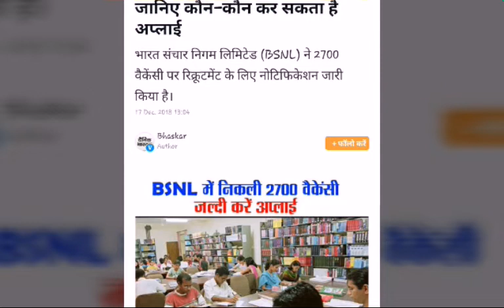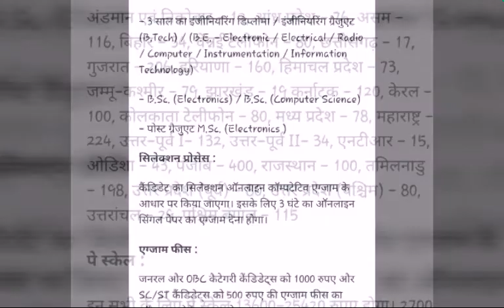भारत संचार निगम लिमिटेड (BSNL) ने 2700 वैकेंसी पर रिक्रूटमेंट के लिए नोटिफिकेशन जारी किया है।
- BSNL में निकली 2700 वैकेंसी, जानिए कौन-कौन कर सकता है अप्लाई

17 Dec. 2018 13:04

BSNL में निकली 2700 वैकेंसी, जानिए कौन-कौन कर सकता है अप्लाईBSNL में निकली 2700 वैकेंसी, जानिए कौन-कौन कर सकता है अप्लाईBSNL में निकली 2700 वैकेंसी, जानिए कौन-कौन कर सकता है अप्लाईBSNL में निकली 2700 वैकेंसी, जानिए कौन-कौन कर सकता है अप्लाईBSNL में निकली 2700 वैकेंसी, जानिए कौन-कौन कर सकता है अप्लाईBSNL में निकली 2700 वैकेंसी,

 जानिए कौन-कौन कर सकता है अप्लाई

एजुकेशन डेस्क। भारत संचार निगम लिमिटेड (BSNL) ने 2700 वैकेंसी पर रिक्रूटमेंट के लिए नोटिफिकेशन जारी किया है। सभी पोस्ट जूनियर इंजीनियर (JE) की हैं। कैंडिडेट्स को इसके लिए ऑनलाइन अप्लाई करना होगा। एप्लिकेशन भेजने की लास्ट डेट 10 अगस्त, 2016 हैं। देशभर में होंगी पोस्टिंग...

पे स्केल :

इन सभी के लिए पे स्केल 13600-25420 रुपए होगा। 2700 से में से सबसे ज्यादा पंजाब में 400 पोस्ट पर वैकेंसी है।

क्वालिफिकेशन एजुकेशन :

- 3 साल का इंजीनियरिंग डिप्लोमा / इंजीनियरिंग ग्रैजुएट (B.Tech) / (B.E. - Electronic / Electrical / Radio / Computer / Instrumentation / Information Technology)
- B.Sc. (Electronics) / B.Sc. (Computer Science)
- पोस्ट ग्रैजुएट M.Sc. (Electronics )

सिलेक्शन प्रोसेस

कैंडिडेट का सिलेक्शन ऑनलाइन कॉम्पटेटिव एग्जाम के आधार पर किया जाएगा। इसके लिए 3 घंटे का ऑनलाइन सिंगल पेपर का एग्जाम देना होगा।
एग्जाम फीस :
जनरल और OBC कैटेगरी कैंडिडेट्स को 1000 रुपए और SC/ST कैंडिडेट्स को 500 रुपए की एग्जाम फीस का ऑनलाइन पेमेंट करना होगा।

ऐसे करें अप्लाई :

जो कैंडिडेट्स इस पोस्ट के लिए अप्लाई करना चाहते हैं उन्हें अपनी एप्लिकेशन BSNL के पोर्टल पर जाकर ऑनलाइन भेजना होगी। ऑनलाइन रजिस्ट्रेशन 10 जुलाई, 2016 से शुरू हो चुके हैं जो 10 अगस्त, 2016 तक चलेंगे।
ऑनलाइन एप्लिकेशन भेजने के लिए यहां क्लिक करें।